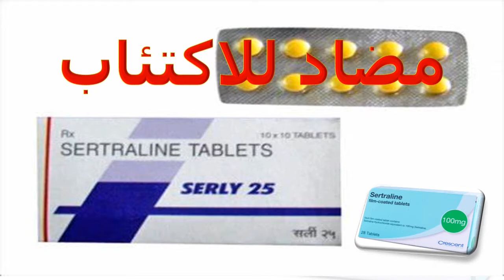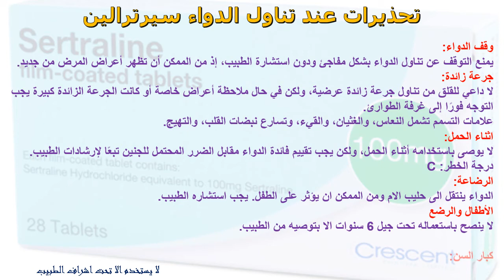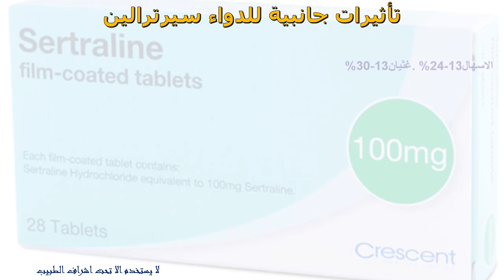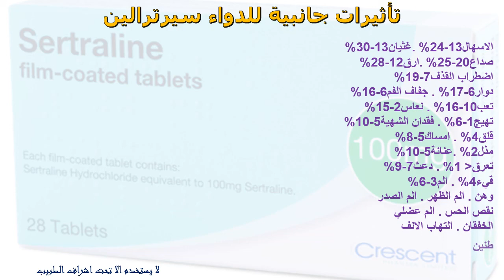ما هو دواء سيرترالين؟ استخداماته؟ أعراضه الجانبية Sertraline لعلاج الاكتئاب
سيرترالين (Sertraline) هو دواء من مضادات الاكتئاب التي تسمى مثبطات امتصاص السيروتونين الانتقائية (SSRIs) ويعمل عن طريق زيادة مستويات السيروتونين في الدماغ.

2) قم بتفعيل زر الجرس علي كل الإشعارات "🔔"
3) حط like ع الفيديو ده لو عجبك و شكرا جدا 😍🙏
4) يمكنك نشر الفيديو الآن و مشاركته مع أصدقائك 🔄